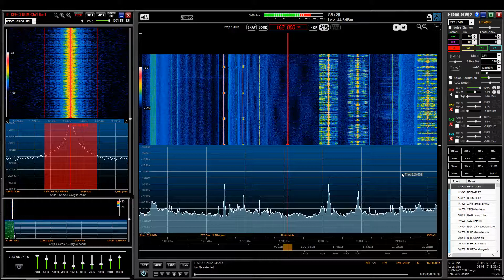TDF "France Inter" Time Signal, Allouis France - 162 kHz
The TDF Time Signal (former France Inter) is a radio signal broadcasted from the Allouis Radio Station near Bourges (France).
162 kHz CW
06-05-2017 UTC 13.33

Monitoring location: Belgium, Grid: JO20sm
Radio: Elad FDM-DUOr
Antenna: Bonito NTi Megaloop ML-200
SDR Software: Elad FDM-SW2